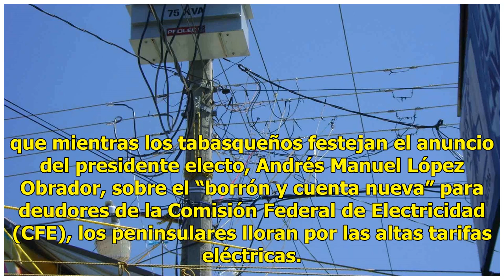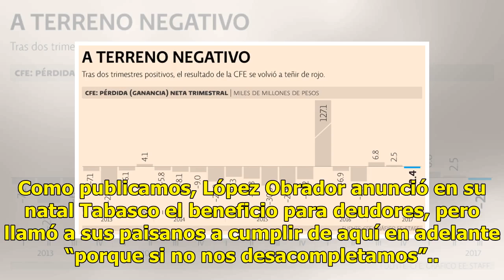Contrastes con la CFE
Frenan la llegada de inversiones a la zona, lamentan A unos les condonan sus deudas y en la Península se pagan las tarifas más caras El presidente del Consejo Coordinador Empresarial de Yucatán, Juan Manuel Ponce Díaz, manifestó que mientras los tabasqueños festejan el anuncio del presidente electo,...